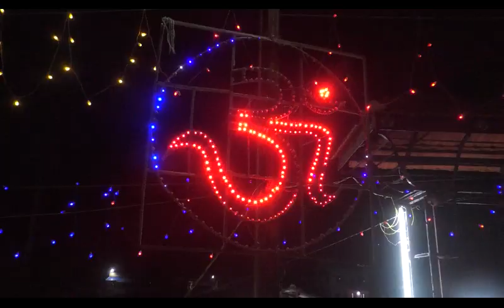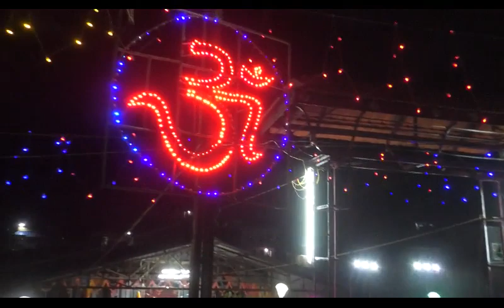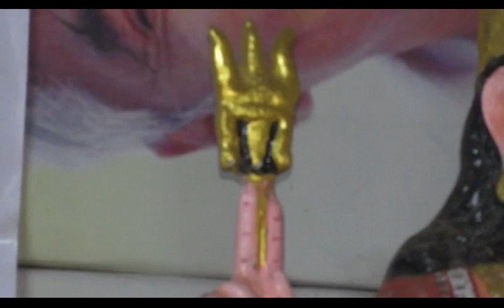kallar temple day 2 2020